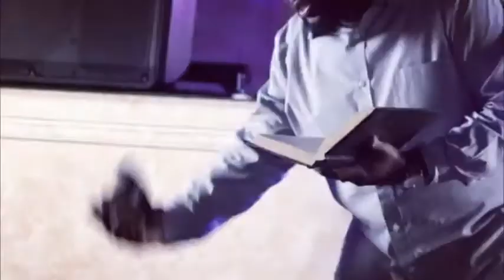Arise and Shine Ministries Mission with Grady Hendrix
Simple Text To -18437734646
Arise and Shine Ministries started from a seed planted deep in the heart and soul of Evangelist Grady Hendrix. While speaking at a conference in Phoenix City, Alabama he met another Minister, Bishop Joel Kakembo with a similar vision. This ministry was birthed from that chance meeting. Since that first meeting Arise and Shine Ministries has ministered to many people in Uganda Africa. Also, Arise and Shine Ministries supports and sponsors Christ Ambassador School. The mission for Arise and Shine is carried in the scriptures of Isaiah 60:1-2. As guardians of this incredible Light we have been called to shine the light of God to a lost and dying world. For that light to shine we must come together as one body, working together to show the world the true Light of our Lord and Savior, Jesus Christ. We will accomplish this calling by interacting and ministering the same Gospel in churches in the United States of America as well as the rest of the world.